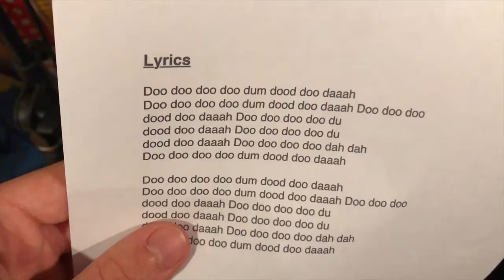Plastic Beach Kazoo Album BTS 4: Superfast Jellyfish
Song 4 (or 6) out of 17.

This one's been the most fun yet.